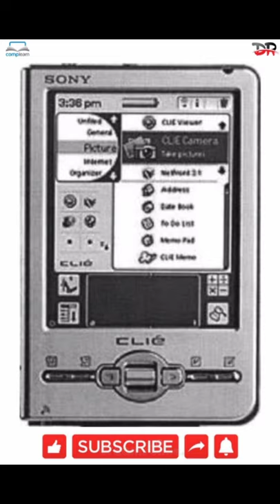personal digital assistant Kise Kahate Hain? 📟📟📱😲🤔🌐🇮🇳🇮🇳